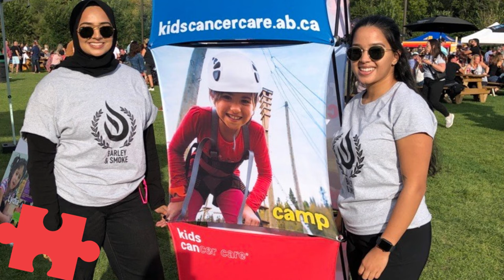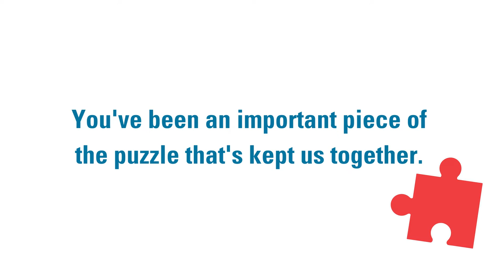National Volunteer Week Thank You 2022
Thank you to our incredible volunteers for their continued support.